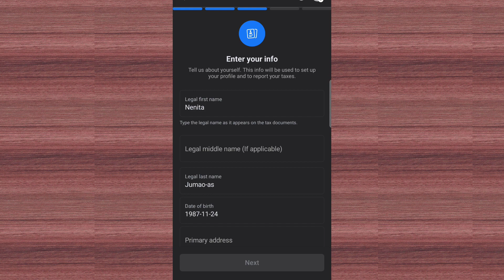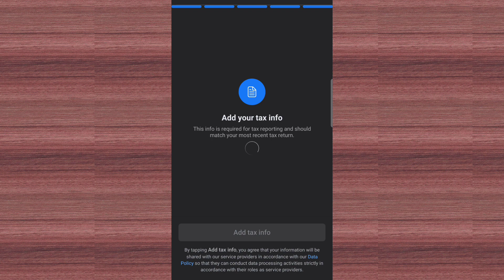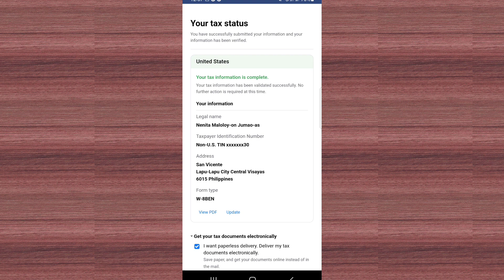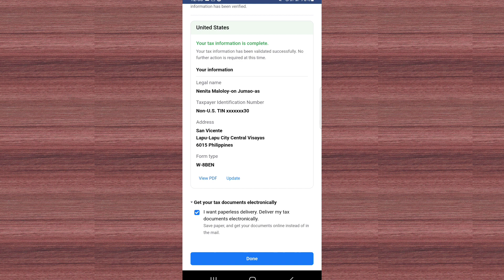How to Set up your Add Payout Account in Facebook.